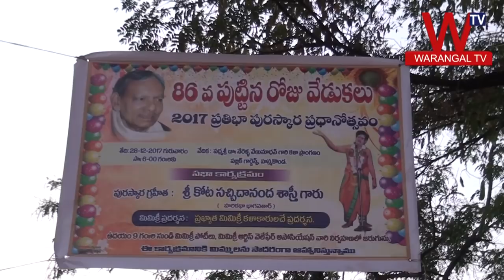Padmasri Nerella Venumadhav Mimicry 86 Birthday Celebrations 2017 || Warangal TV